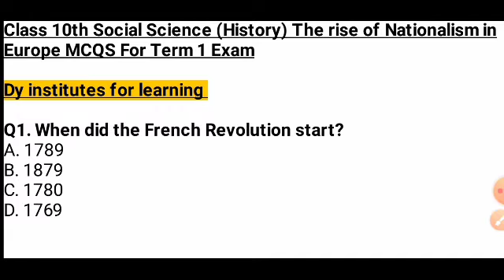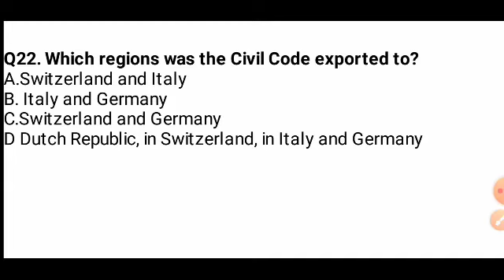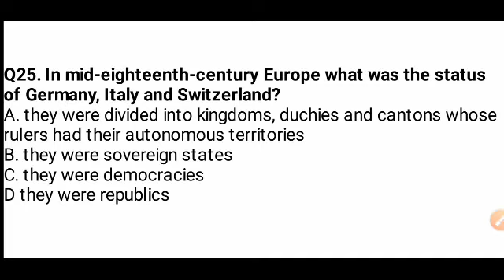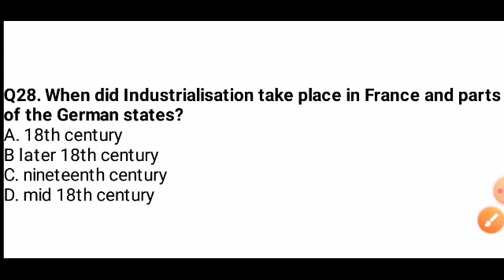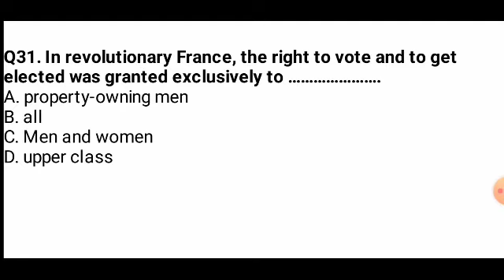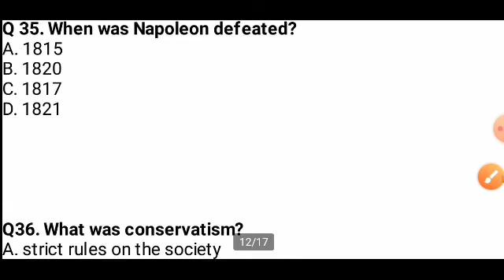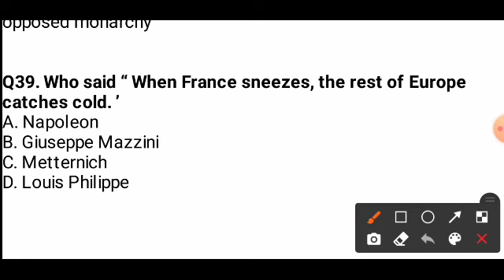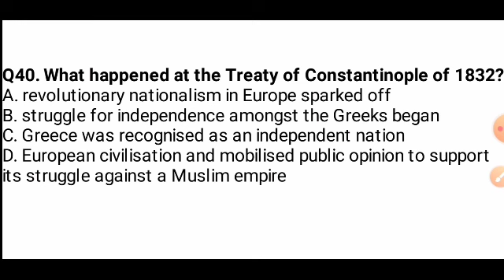Class 10th Social Science (History) The Rise of Nationalism in Europe MCQS For Term 1 Exam Part 2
In this video you all will get easy and simple explanation of Class 10th Social Science (History) The Rise of Nationalism in Europe MCQS For Term 1 Exam Part 2

Class 11th physical education MCQS for term 1 Exam

Class 11 English (snapshots and Hornbill) MCQs For Term 1 Exam

Our Other Vedios links :

To Download the pdf of Class 11th and 12th   Term 1 and Term 2 all Subjects Syllabus

To Download the pdf of Class 9th and 10th Term 1 and Term 2 all Subjects Syllabus

Agar aapko humare video pasand aate hai

Dy institutes for learning